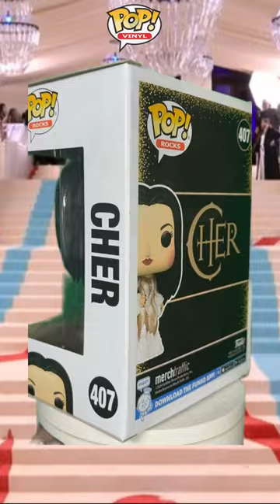Unboxing Cher’s 1974 Met Gala Funko Pop! The Ultimate Tribute to a Fashion Legend!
Get ready for a glamorous unboxing experience as we reveal the stunning Funko Pop! version of Cher from her iconic 1974 Met Gala appearance. This figure is a true tribute to the queen of pop and fashion, capturing every intricate detail of her dazzling outfit. Dive into the legacy of Cher’s influence on the Met Gala and why this Funko Pop! is a must-have for any fan or collector. Don’t miss out on this rare collectible that celebrates a moment in history!